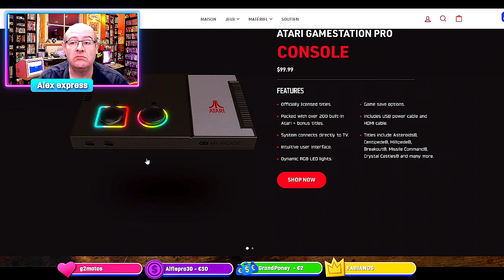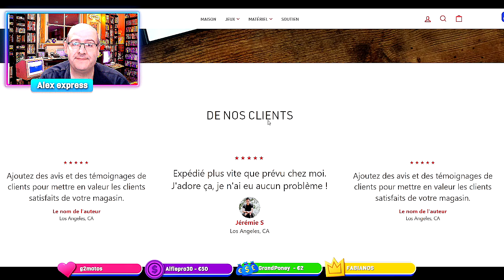l'Atari GameStation Pro sort fin octobre !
⬇️⬇️ TOUTES LES INFOS ICI CLIQUEZ POUR LES LIRE ⬇️⬇️

L'Atari game station pro sortira fin octobre a 99€ avec  200 jeux integre ( Atari 2600, 5200, 7800 et aussi des jeux piko )

la console sur amazon
les produits my arcade sur Amazon